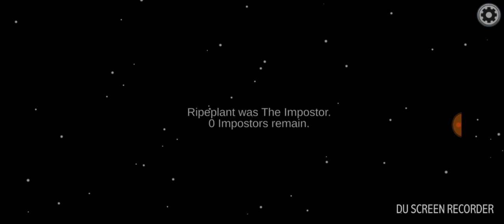Among Us but i became Victory